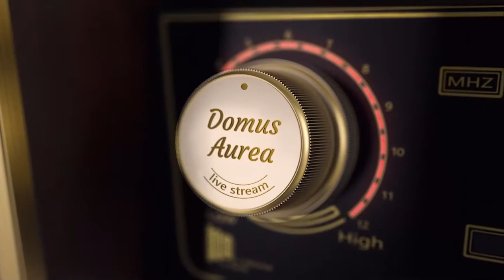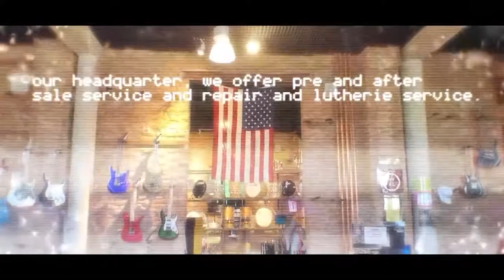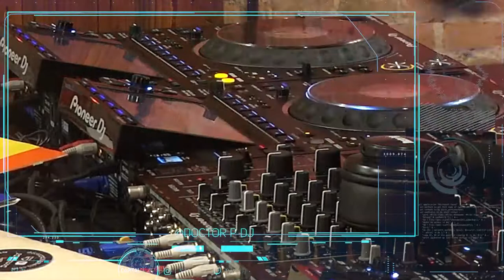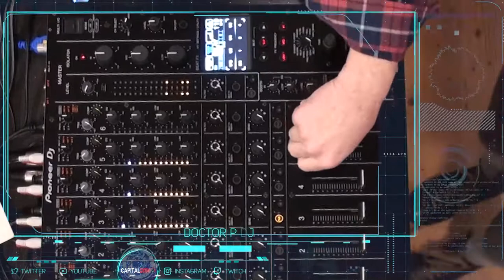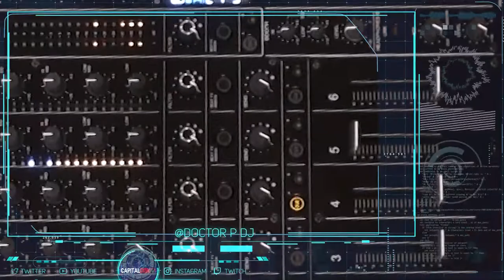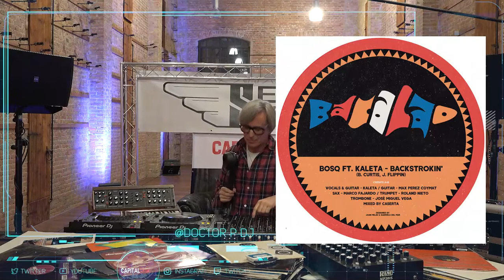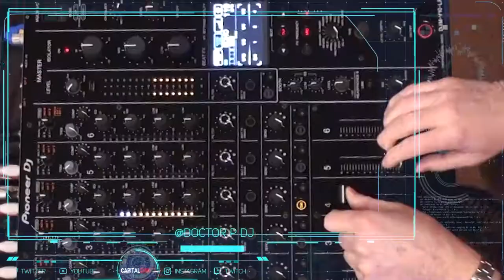DOCTOR P DJ